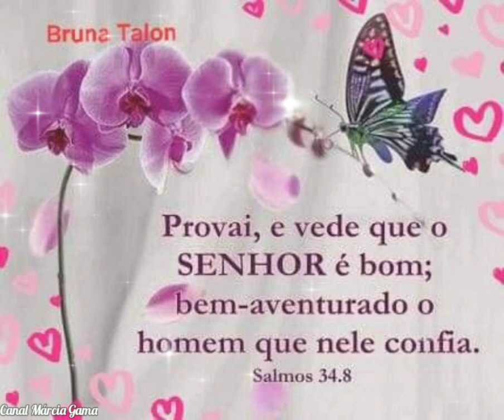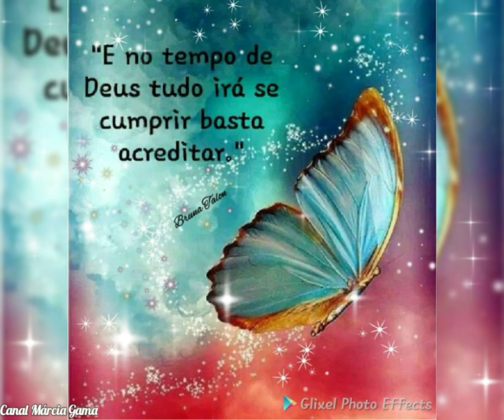Linda mensagem de Bom Dia 🌺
▬▬▬▬▬▬▬▬▬▬▬ஜ۩۞۩ஜ▬▬▬▬▬▬▬▬▬▬▬▬▬
▬▬▬▬▬▬▬▬▬▬▬ஜ۩۞۩ஜ▬▬▬▬▬▬▬▬▬▬▬▬▬
▬▬▬▬▬▬▬▬▬▬▬ஜ۩۞۩ஜ▬▬▬▬▬▬▬▬▬▬▬▬▬
* Mensagem de Bom Dia
* Mensagem para WhatsApp
* Mensagem para Facebook
* Vídeo de Bom Dia
* Good Morning
* Linda Mensagem
* Bom Dia
* Marcia Gama